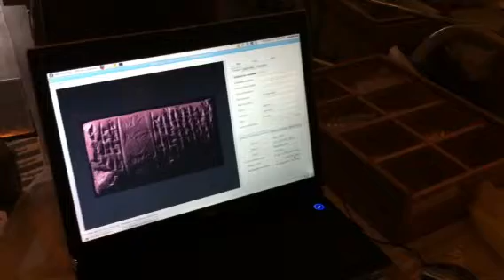Scanning KMKG-MRAH with Portable Light Dome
Recording Cuneiform Texts with the Leuven Camera Dome (Portable Light Dome) at the Jubelparkmuseum in Brussels